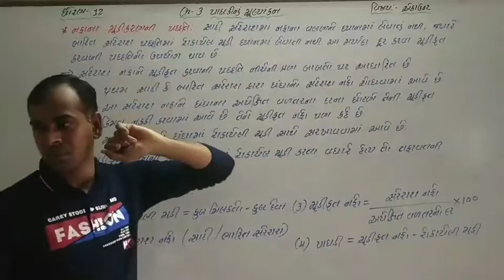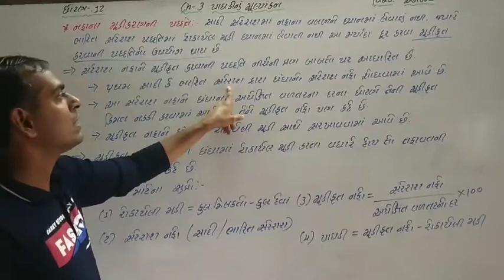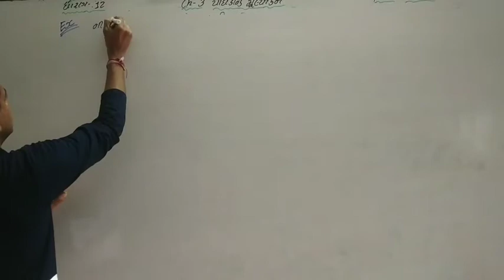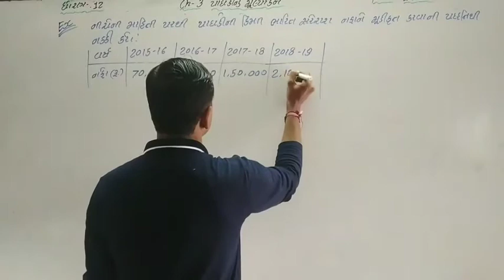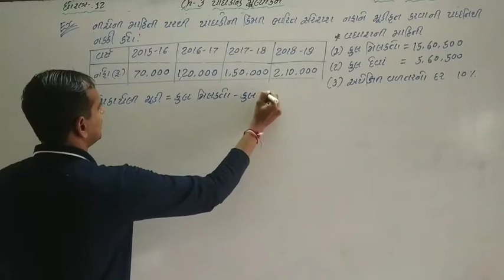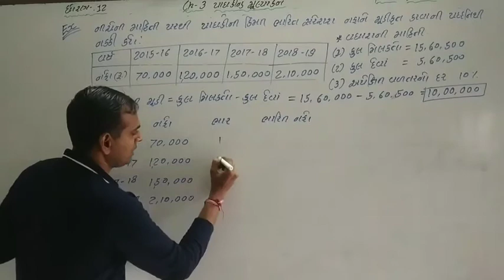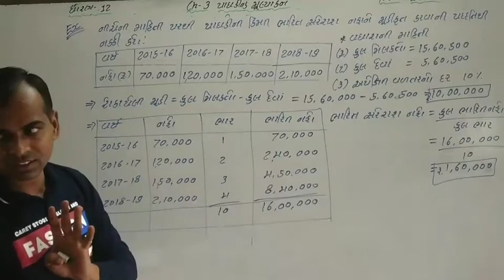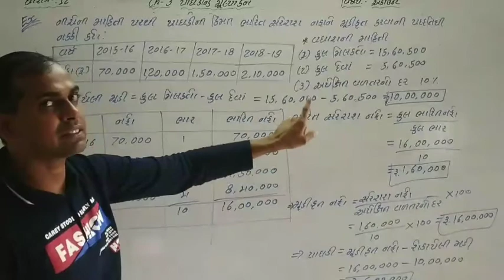Account | std - 12 comm. "CH - 3" PART - 8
Account | std - 12 comm. | shree sahajanand swami gurukul - vanthali